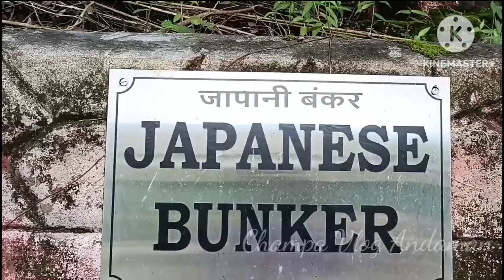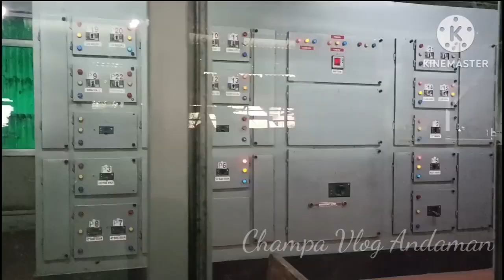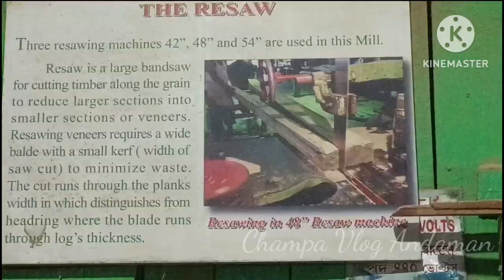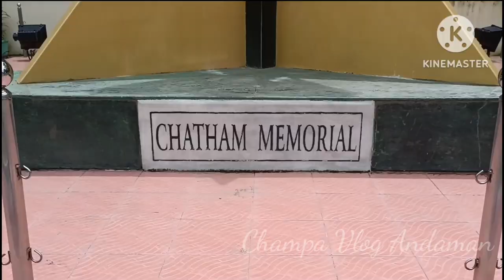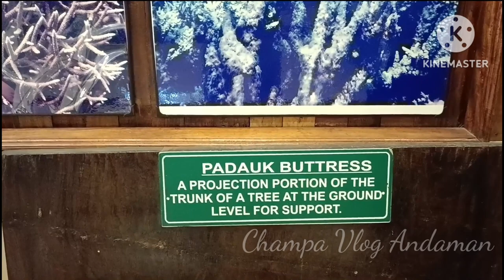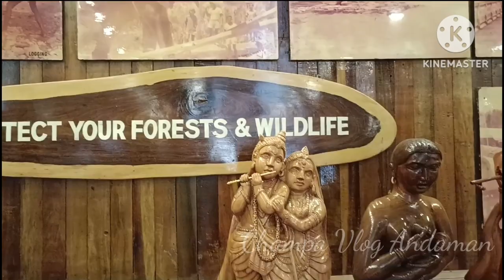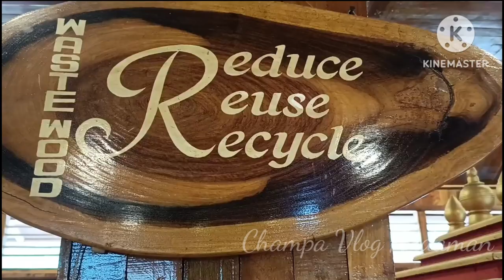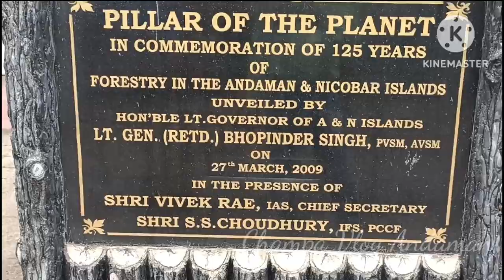এশিয়ার সব থেকে বড় কাঠের মিল/ The Asian largest Saw Mill,Chatham